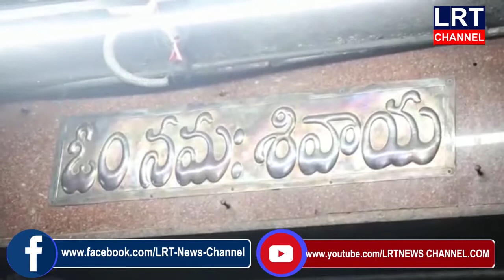వేములవాడ శ్రీ రాజరాజేశ్వరస్వామి ఆలయంలో స్వామివారికి ప్రత్యేక పూజలు నిర్వహించారు|| LRT NEWS